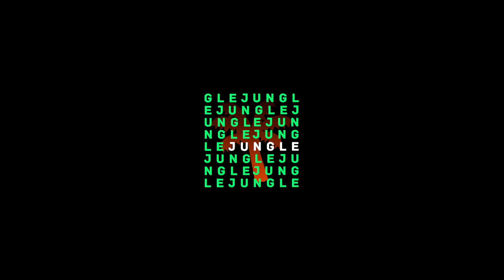Gentlemens Club - Jungle